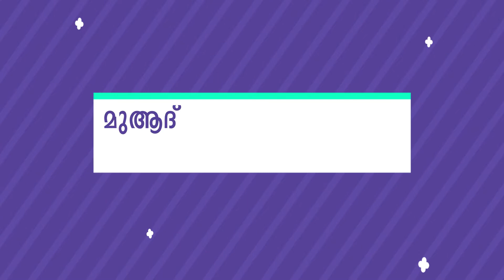മഹത്തുക്കളും മഹനീയ ദുആകളും (PART_ 02) ABDUL JABBAR MADEENI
റമദാൻ വിജ്ഞാന വേദി
മഹത്തുക്കളും മഹനീയ ദുആകളും
അവതരണം;
അബ്ദുൽ ജബ്ബാർ അബദുല്ല മദീനി
വിഷയം-:
മുആദ്ബനു ജബൽ (റ) വും ഒരു പ്രാർത്ഥനയും